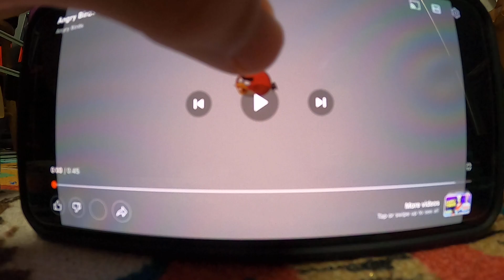Angry Birds 2 But with M-O – Test Piggies: The Pig Inflator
Deep in his secret laboratory, Professor Pig is trying to uncover what it is that makes the Angry Birds’ spells so powerful.

With a spell as mysterious as the Pig Inflator, there is really only one way to find out what it does. Bring in the test piggies!

Get Angry Birds 2 from the Apple App Store and Google Play to see the Blizzard spell in action